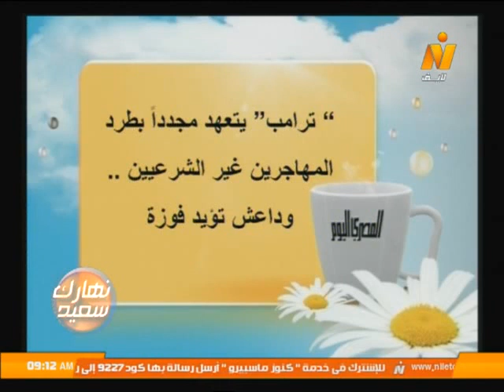قراءة في صحافة الإثنين 29 أغسطس 2016 .. برنامج نهارك سعيد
حوار مع الصحفي الإعلامي/ محمد حميده
تقديم/ شريف نور الدين
قناتنا الرسمية على اليوتيوب